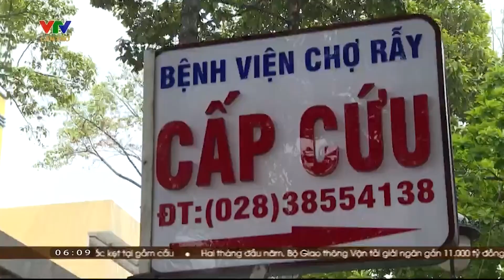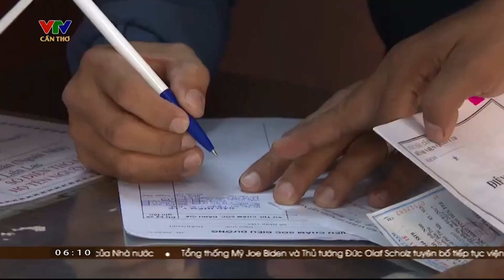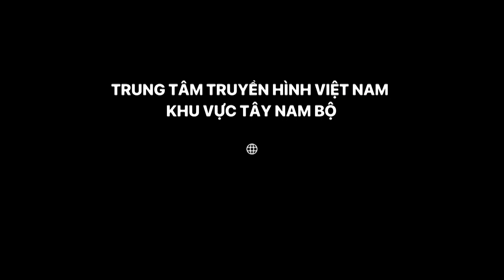Nhận cuộc gọi con bị cấp cứu - Nhiều phụ huynh bị lừa | VTV Cần Thơ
VTV Cần Thơ | Nhận cuộc gọi con bị cấp cứu - Nhiều phụ huynh bị lừa